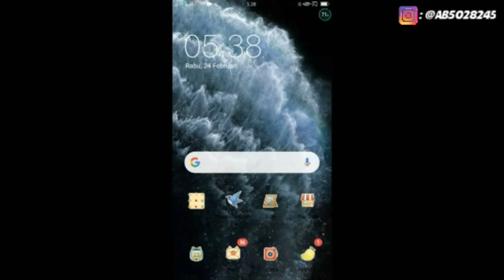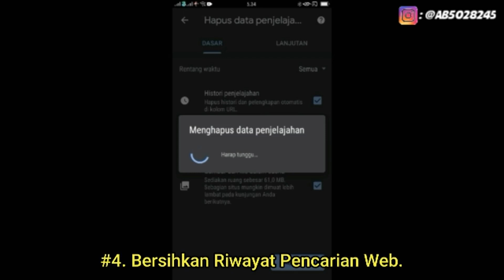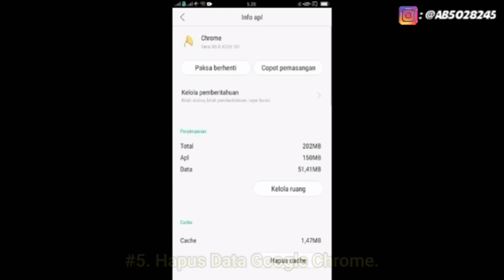Bagaimana Cara Mengatasi Google Chrome Telah Berhenti?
Tayang perdana pada 25 Feb 2021

Caranya:
1. Tutup Aplikasi dan Buka Kembali.
2. Mulai Ulang Perangkat.
3. Hapus Cache File Android.
4. Bersihkan Riwayat Pencarian Web.
5. Hapus Data Google Chrome.